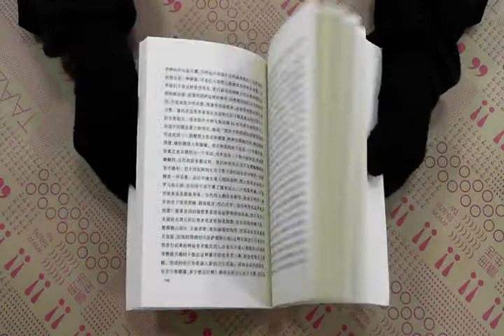TAAZE｜古羅馬風化史-萬象書坊 二手書書況 9787538258783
TAAZE｜讀冊生活網路書店「古羅馬風化史-萬象書坊」，找二手書請至